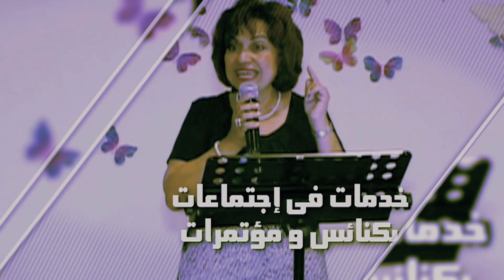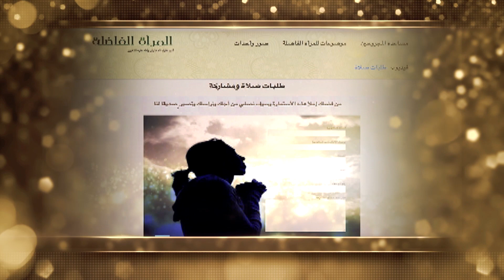برنامج المرأة الفاضلة - حلقة خاصة عن تربية الابناء - مع إيڤيت البياضي، القس/ چورچ عزمي، وزوجته ميريت